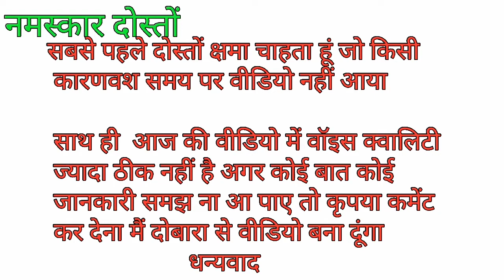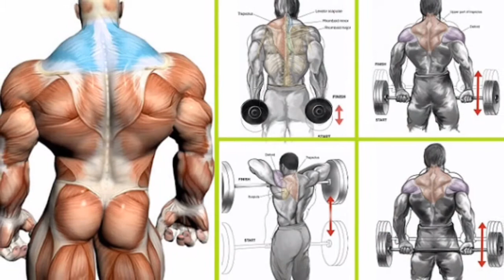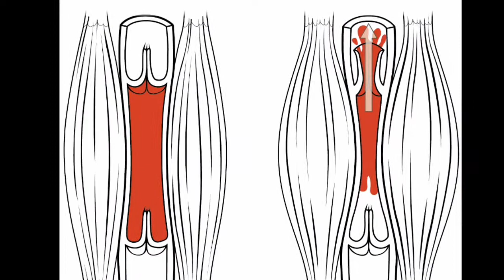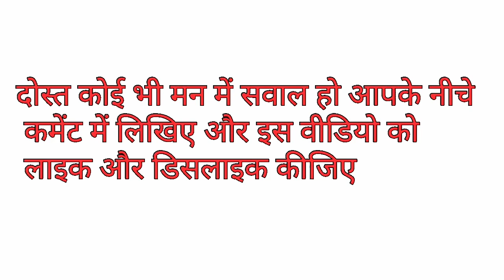How to break plateau ll बॉडी बनाने की एडवांस टेक्निक ll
अगर आप की मसल्स नहीं बढ़ रहे तो एडवांस टेक्निक से अपने रुकी हुई मसल्स का साइज बढ़ाए

3 बेस्ट ट्रिक सबसे जल्दी बॉडी बनाने के लिए

how to break plateau in weight lifting

how to break weight loss plateau on low carb diet

how to break a strength plateau

break plateau meaning

3 best trick for break pleteau

weight loss plateau increase calories

how to break a plateau myproana

weight loss plateau solutions